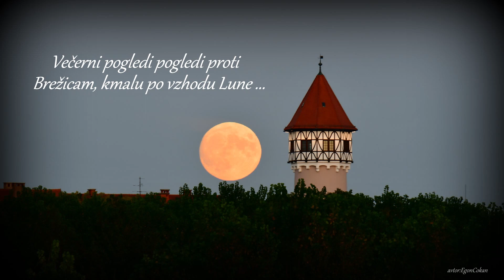Večerni pogledi proti Brežicam, ob vzhodu Lune ... 28.9.2023